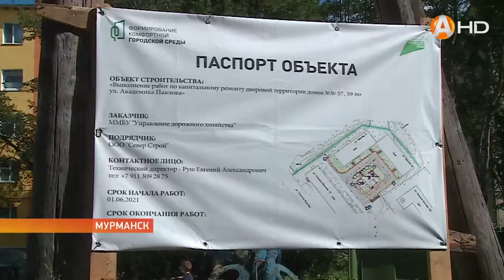Жители домов с улицы Павлова дождались строителей